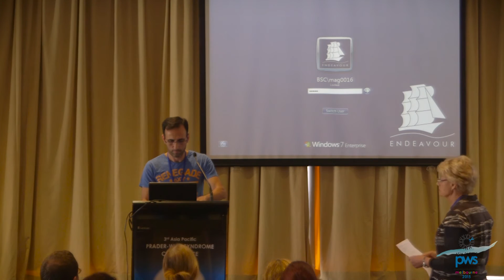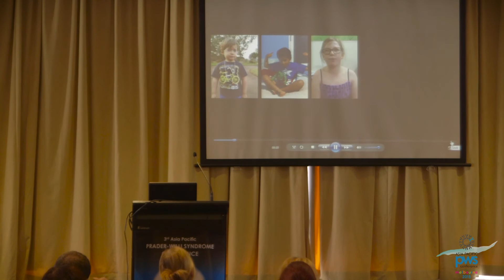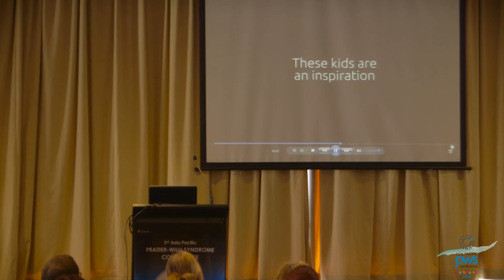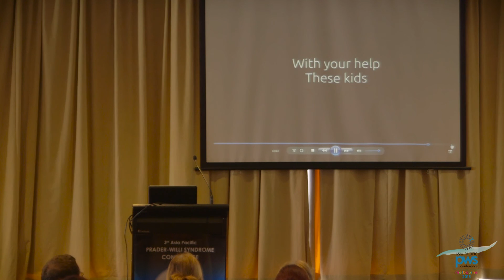Welcome and Conference Open T PERCEVAL T MAGUIRE